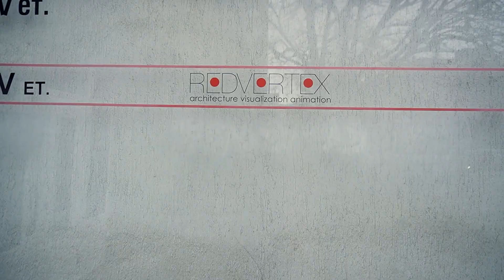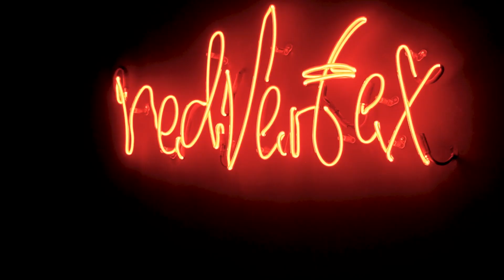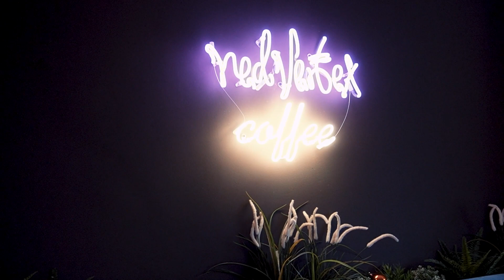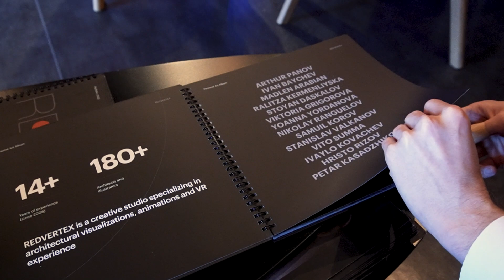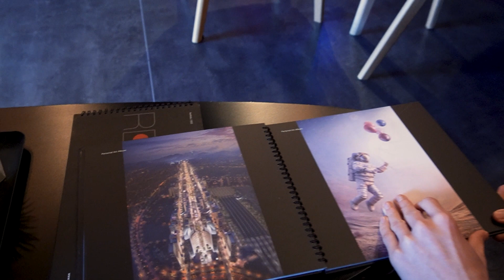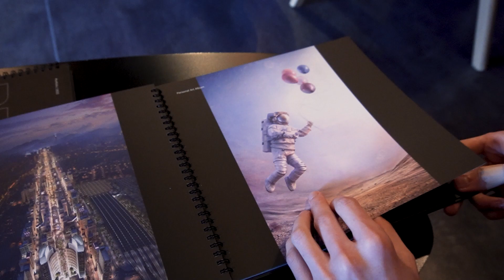Inside Europe's biggest Archviz Office REDVERTEX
In this vlog we are taking you on an official tour of the REDVERTEX's headquarters in Sofia Bulgaria.
Our guides were Hristo Rizov and Pety Kostadinova.

Thank you For the Support! Désirée and Georgi 😊